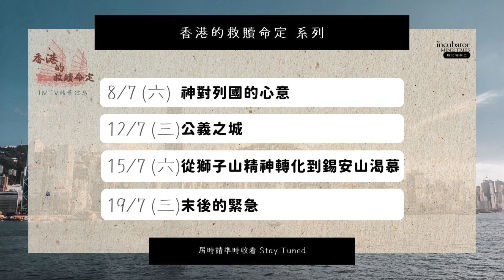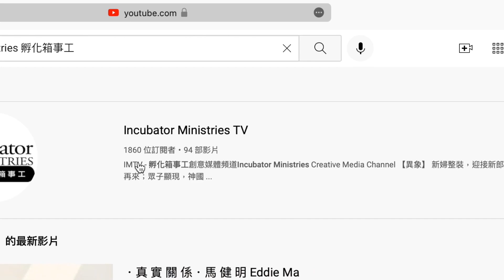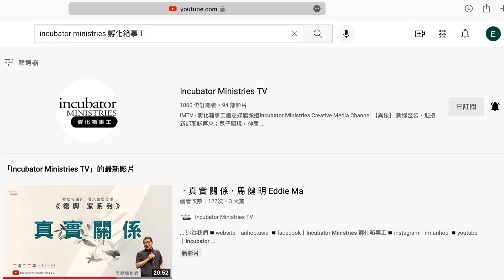．香 港 的 救 贖 命 定．① 神 對 列 國 的 心 意．馬 健 明 牧 師 Eddie Ma．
IMTV 精 華 信 息
．香 港 的 救 贖 命 定．①  神 對 列 國 的 心 意．

講員：馬 健 明 牧 師 Eddie Ma
🎥 2023年慶典新安排！
實體聚會：每月第一個星期六
IMTV精華信息：逢星期六 下午3時

【異象】
新婦整裝，迎接新郎耶穌再來；眾子顯現，神國降臨在地若天

【使命】
興起屈膝前行的一代，推動末後敬拜禱告運動；
在使徒和先知根基上，建立成長成熟的基督身體；
為神預備安息之所，讓香港成為公義之城。

【禱告殿琴與爐時段】
星期一、三、四、五 | 12:00-1:30pm 星期二| 7:30-9:00pm

【聯絡方法】
郵寄地址：九龍觀塘偉業街182號觀塘碼頭廣場201室

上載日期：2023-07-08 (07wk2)